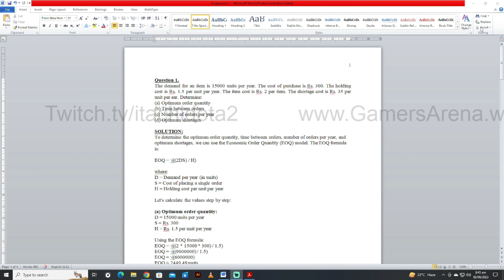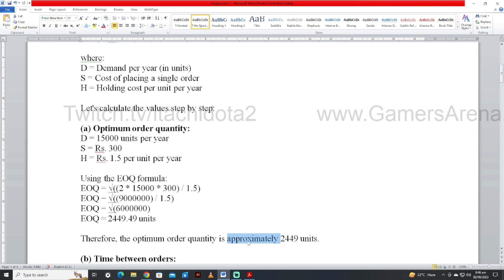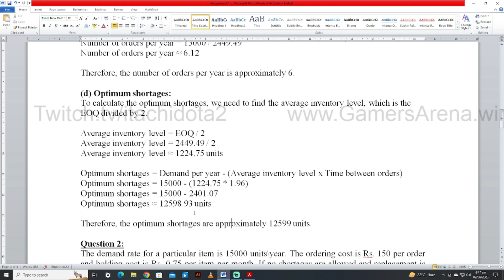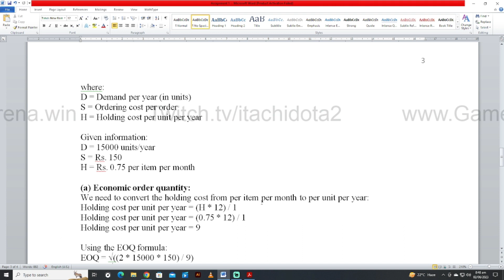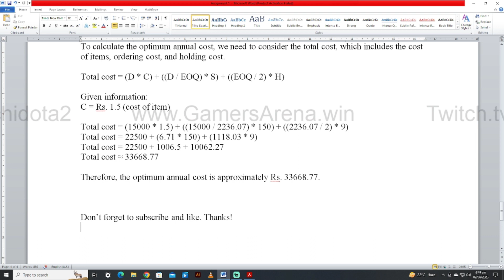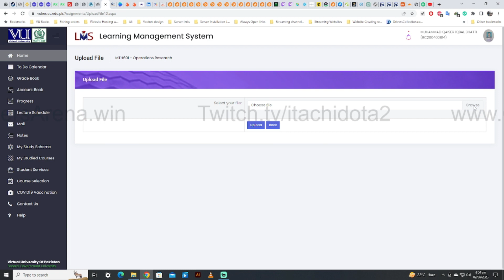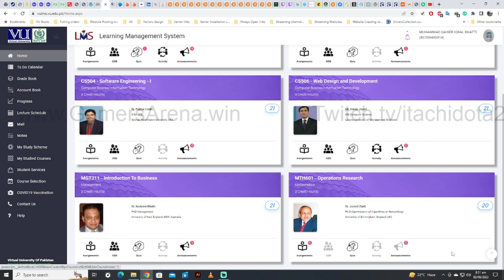MTH601 Assignment 1 Solution Spring 2023 100% Correct | No Time Waste | Submitted myself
My name is M. Qaiser nicknames are Goku & Itachi
GAMING CONTENT CREATOR & Student of BSc in VU
LIVE FROM Rawalpindi!🔥🏆
Want to check my RIG specifications just see the ABOUT Tab

👇👇👇👇Free Assignments are Downloaded Soon on the below websites

Chances are more to win when you Press Bell Icon💯💯💯